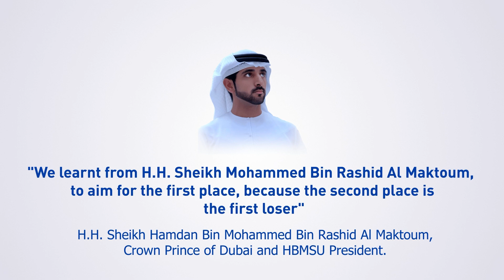“Sayings Come True” Program, Episode 1 titled “A Proactive Vision and a Leading Mission”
“Sayings Come True”
With H.E Dr. Mansoor Al Awar, Chancellor of HBMSU.
Episode #1
Titled: “A Proactive Vision and a Leading Mission”

Ever since its inception, HBMSU has been destined to be the leader in reengineering higher education. Nearly two decades ago, when technology-enabled education was still viewed with suspicion and doubts, HBMSU emerged from the vision of HH Sheikh Mohammed Bin Rashid Al Maktoum, Vice President, Prime Minister and Ruler of Dubai.

In this first episode, HE Dr. Mansoor sheds light on the most significant milestones of HBMSU, such as the launch of the Zayed Cyber Palm for Education and the transition to Cloud Computing, explaining the features of learning model like learner centricity, game theory and the pleasure of learning, the smart campus, and the characteristics of HBMSU graduates.